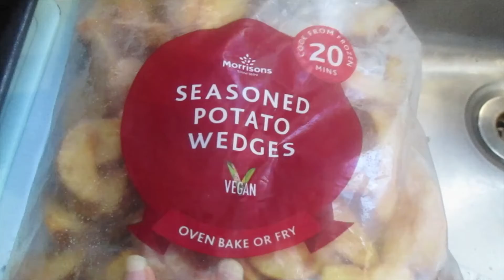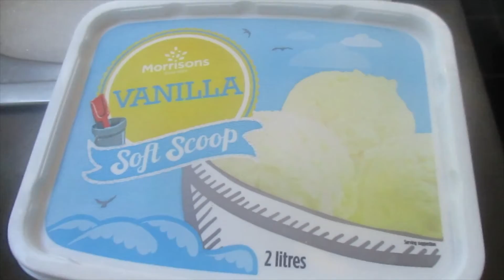Grill Salmon Go with Potatoe Wedges And Tosh Salad Really Scrumptious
This video about how I prepare a menu for our dinner. Grilled salmon, potato wedges and made a tosh salad and salad fruit vanilla ice cream for dessert.